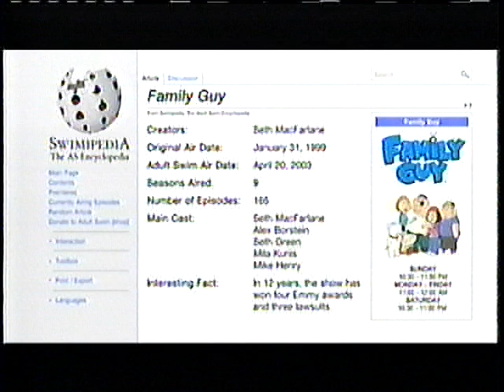AdultSwim bumper : wikipedia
familyguy 2011 bumper,i thought these wore realy cool